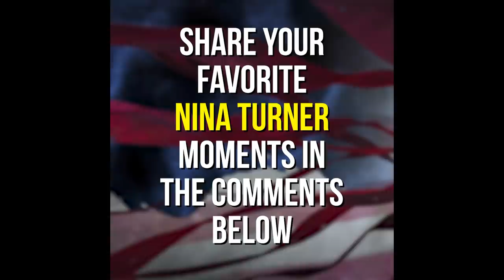Moderate Democrats DEMOLISHED by Nina Turner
210113__MS01ninaTurnerDemolishesMods